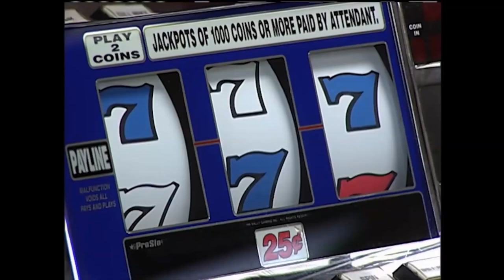Drunk Hamster | Silent Library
In this new episode of Silent Library where six guys will suffer different hilarious punishments, such as being electrocuted, sleep in a weird bunk bed, drink a nasty liquid like a hamster, receive a punch in the nuts or being shot by bananas.